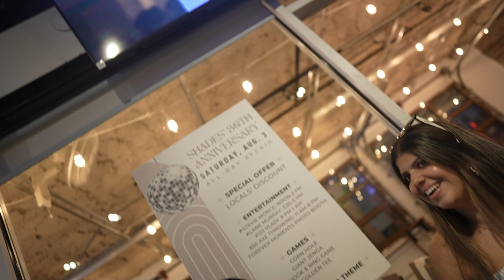Shanaaya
--Timestamps--
00:00